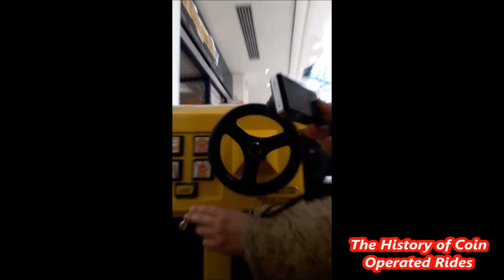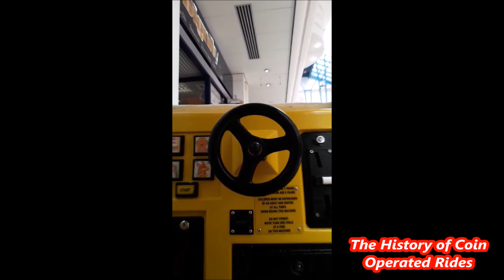2000s Coin Operated Ambulance Kiddie Ride - Animal Rescue (POV)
Filmed at Queensmere Observatory Shopping Centre, Slough on April 23rd 2018.

Manufactured by R G Mitchell of Skegness, the Animal Rescue Ambulance made its debut at the ATEI in January 2002.

Alas, three out of four buttons were not working on this model.

PLEASE NOTE: I will NOT take requests for POVs and will not be re-filming rides I've already filmed just so that I can get POVs of them.  I personally feel that these videos are pointless and frustrating because you can't see the actual ride, but I know that others enjoy them so I will try to make POVs of all rides I film in future.